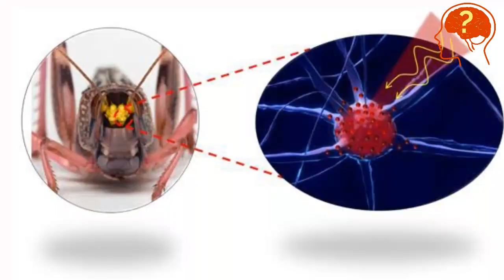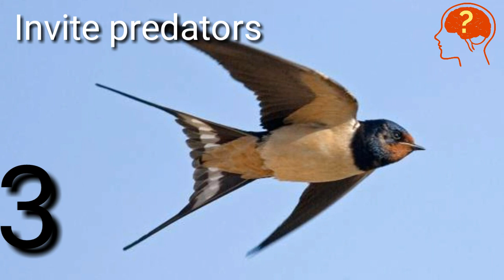Locust Attack || Locust attack in Karachi | How To control locust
lifeside, life side
Locust attack
Locust are a kind of grasshopper. When they are solitary they are not dangerous for crops. But due to some hormonal changes in their bodies they suddenly change their behavior, grows in size, change body colour, breed in huge number and start to move in a group. Their number increase with the passage of time and they begin to fly as unit. This behavior is called swarming behavior. Each swarms consist of billions of locusts. They attack on crops to feed on them causing huge problem for farmers.

Control
Garlic spray
2 garlic bulb+ 10cup water, blend, boil the mixture, leave for night

Flour sprinkle
Sprinkle flour dust on plants

Invite predators
Invite birds in your garden by bird feeders

Studied at Punjab University Lahore